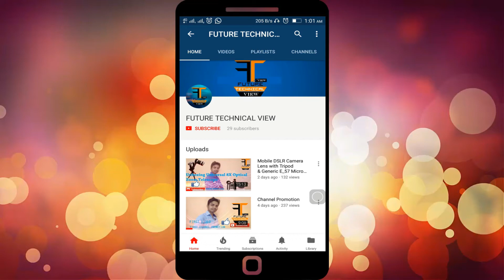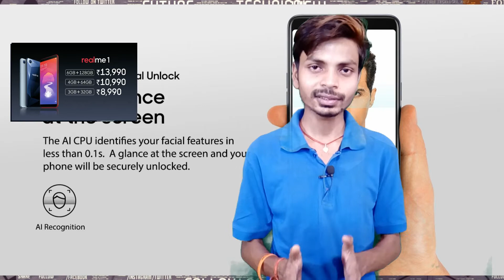NEW PHONE OPPO REALME 1 !MY OPINION!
Hello Friends is video me sab se saste 6GB RAM + 128GB ROM wale phone OPPO REALME 1 ke bare me btaya hu jo jald hi launch huaa he,